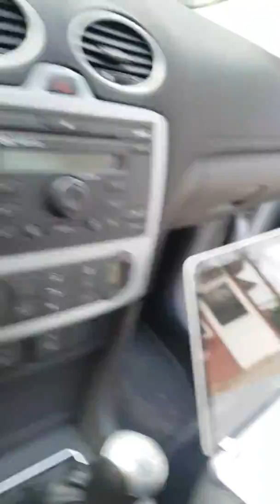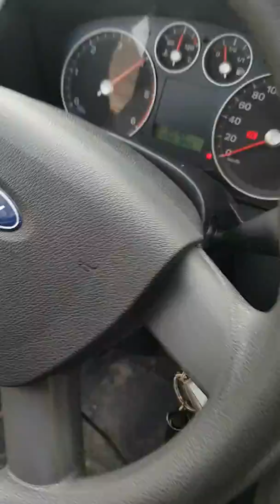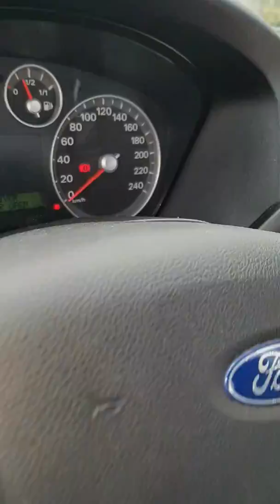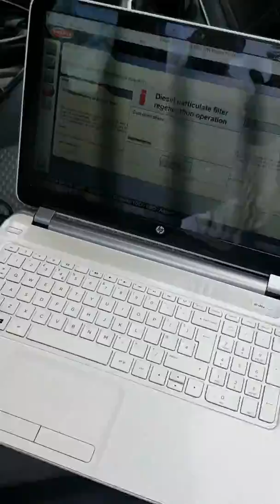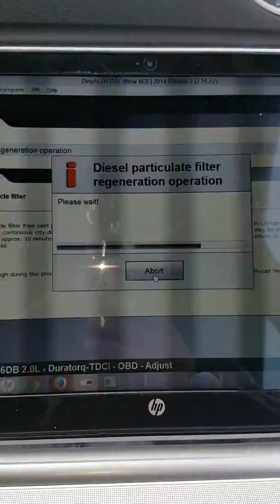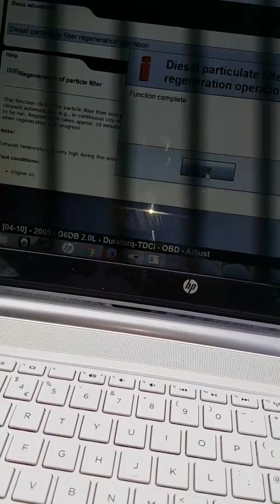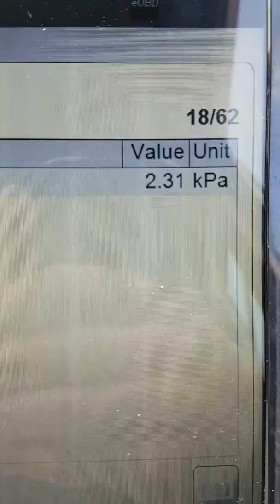FORD TDCI Forced Regeneration / Particle Filter Regeneration DPF FAP Regeneration fix Error P242F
Used for Forced Regeeration :- DELPHI DS150E DIAGNOSTIC TOOL (CLONE)

How to Fix Error Code P242F !
Regeneration was done using Delphi DS150E Diagnostic
IMPORTANT !! - Make sure that you do not have any fuel leaks ! (especially injector fuel return pipes damaged / leaking )
Before starting make sure you are in a well ventilated area ! (preferably not inside the city / village )
(PLEASE NOTE : a fire extinguisher may be useful and Highly Recommended just in case your car catches fire while regenerating - it will not catch fire but just in case )
Heat up your engine (water needs to be at least at 65 degrees celsius , and make sure that you have at least 1/4 Fuel in your tank , and that no trouble codes are stored in the ECU .
Turn On your Aircon and Heated Rear window .
Press ok and it will soon start revving automatically at 4000 RPM's .
Have the fire extinguisher next to you and sit outside the car . If it catches fire stop the engine and extinguish the fire (it's hard to catch fire but not impossible )

After you finish , take the car and if possible push the pedal to the floor in 1'st , 2'nd 3'rd , 4'th ' 5'th , gears (will help burn some extra soot as while driving the exhaust temp will go much higher .
After all of this let the car idle for at least 5 minutes (or drive slowly at low revs / 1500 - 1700 RPM's for 5 minutes ) in order to cool down the engine & turbo .